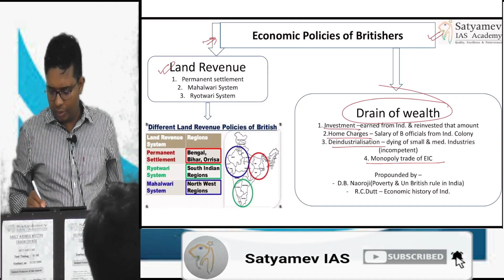Economic Policies of Britishers | modern history of india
Economic Policies of Britishers
modern history of india
british economic policies in india 1757 to 1857
economic impact of british rule in india
british economic policies
economic policy of british rule in india
economic impact of the british rule
economic critique of colonialism